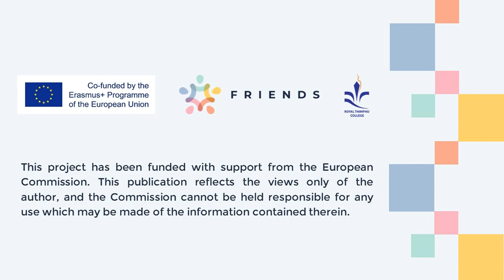The Letter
by Sonam Yeshi Pelzom